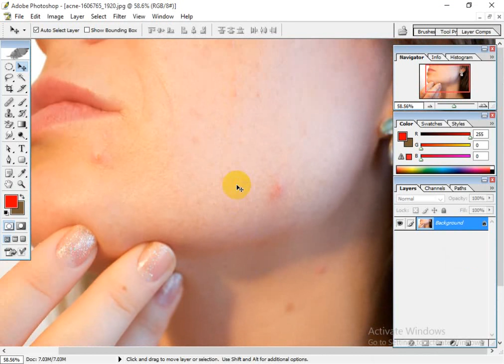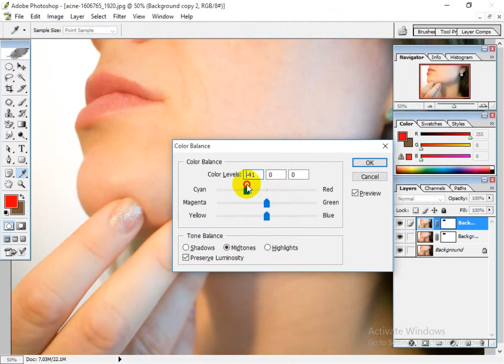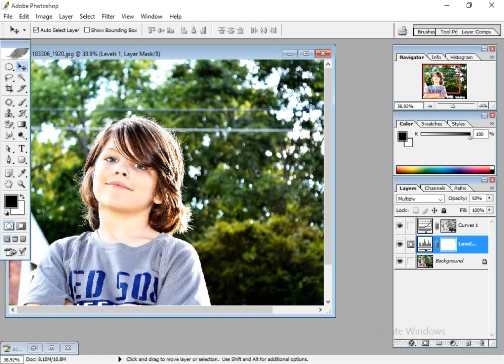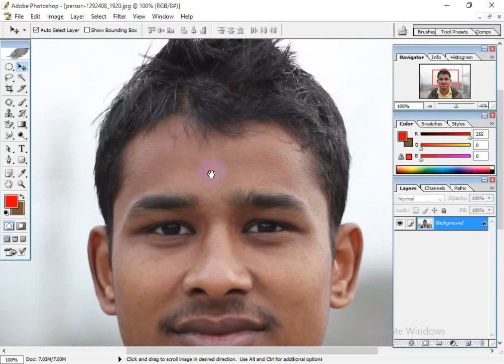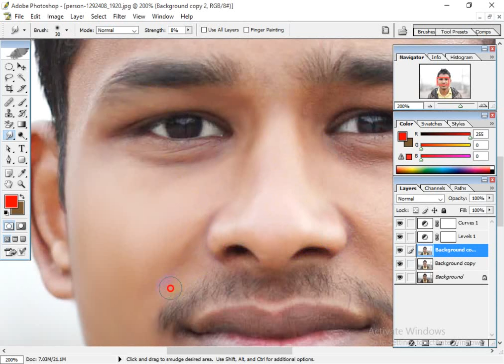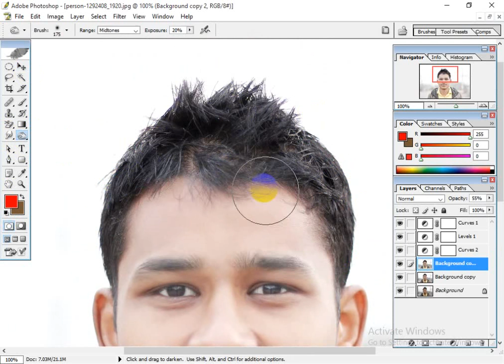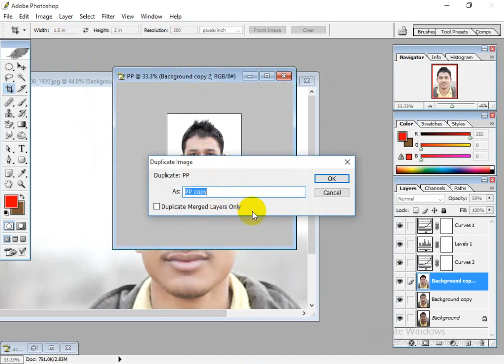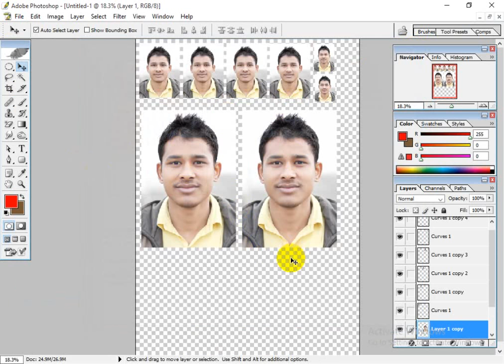Graphics Design live class for ITSGD02 part 05